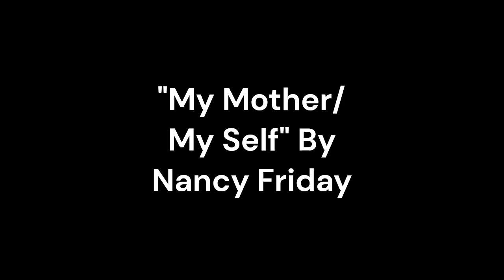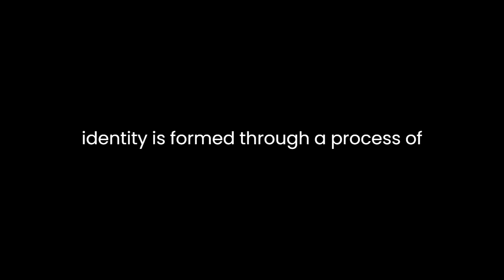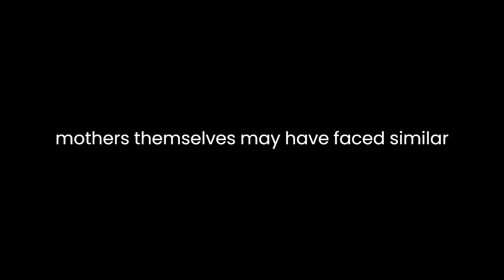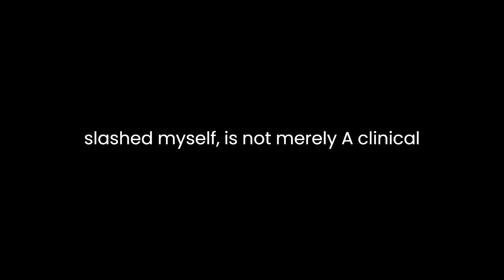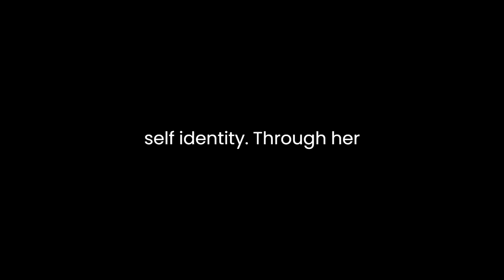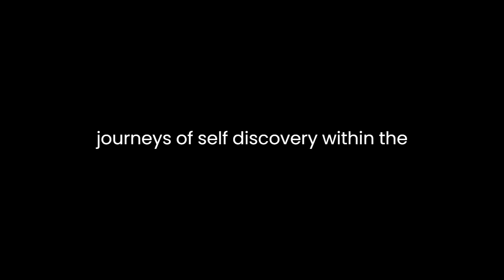"My Mother/My Self" By Nancy Friday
"My Mother/My Self: The Daughter's Search for Identity" by Nancy Friday is a thought-provoking exploration of the complex and often tumultuous relationship between mothers and daughters, and how this dynamic shapes a woman's sense of self and identity. Friday delves into the psychological and emotional intricacies of this fundamental familial bond, dissecting its impact on the daughter's development and self-discovery.Throughout the book, Friday employs a blend of personal anecdotes, interviews, and psychoanalytic theories to paint a comprehensive picture of the mother-daughter relationship. She argues that this connection is a fundamental factor in the formation of a woman's identity, significantly influencing her perception of herself and the world around her.One of the central themes in Friday's work is the notion of "the daughter's search for identity." She posits that a daughter's identity is intricately linked to her mother's, and often, this identity is formed through a process of rebellion or differentiation. Friday describes how daughters frequently engage in a struggle to establish their own identities, distinct from their mothers', while also seeking acceptance and validation from their maternal figures. This tension between individuation and attachment is a recurring motif in the book.Friday delves into the concept of "Mother as Mirror" to explain how daughters often view themselves through their mothers' eyes. She suggests that a mother's perception of her daughter can significantly impact the daughter's self-esteem and self-worth. This mirror effect can be both positive and negative, depending on the mother's attitude and behavior. Daughters may internalize their mothers' judgments, leading to feelings of inadequacy or insecurity.The author also delves into the idea of "The Good Daughter" – a concept ingrained in many societies. She argues that daughters often feel societal and familial pressure to conform to certain roles and expectations, such as being obedient, nurturing, or self-sacrificing. This pressure can stifle a daughter's authentic self-expression and hinder her search for individuality.Friday highlights the role of the mother in perpetuating these expectations, as mothers themselves may have faced similar pressures in their own upbringing. Thus, the cycle of the "good daughter" continues from one generation to the next, potentially limiting a woman's ability to discover and assert her true identity.Furthermore, Friday emphasizes the importance of open communication between mothers and daughters. She contends that many of the issues surrounding identity formation stem from misunderstandings and unexpressed emotions within the mother-daughter relationship. By fostering honest and empathetic dialogue, mothers and daughters can better navigate the complexities of their bond and support each other's quests for self-discovery.In her book, Friday frequently references the works of renowned psychoanalyst Sigmund Freud and feminist thinkers like Simone de Beauvoir. She integrates their ideas into her analysis, offering a multidimensional perspective on the mother-daughter relationship. Friday also provides real-life case studies and interviews with women, adding a practical dimension to her theoretical discussions."My Mother/My Self" is not merely a clinical exploration; it is a deeply personal journey for Friday herself. She shares her own experiences and insecurities as a daughter, which adds authenticity and relatability to her narrative. Her willingness to be vulnerable and candid about her own struggles in the mother-daughter dynamic invites readers to reflect on their own experiences and challenges.In conclusion, Nancy Friday's "My Mother/My Self: The Daughter's Search for Identity" is a rich and insightful examination of the intricate interplay between mothers and daughters. By drawing on a blend of personal experiences, psychological theories, and real-life stories, Friday sheds light on the profound impact that this relationship has on a woman's quest for self-identity. Through her exploration of themes like the "Mother as Mirror" and "The Good Daughter," Friday offers readers a thought-provoking lens through which to understand and navigate the complex terrain of the mother-daughter bond. Ultimately, her work serves as an invitation for individuals to embark on their own journeys of self-discovery within the context of their familial relationships.